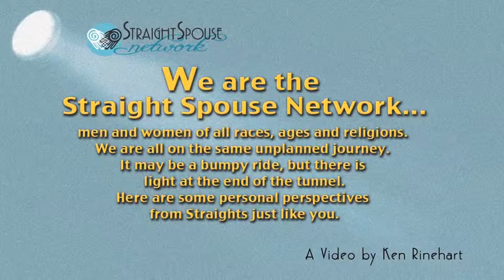The Straight Story HD